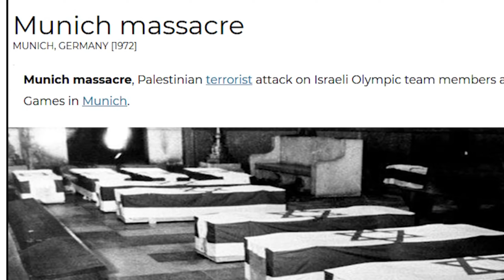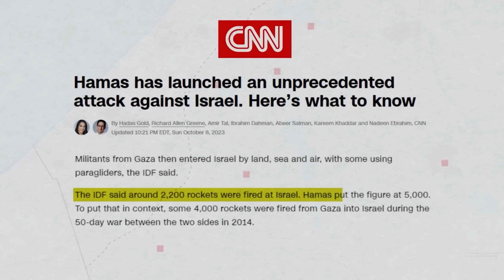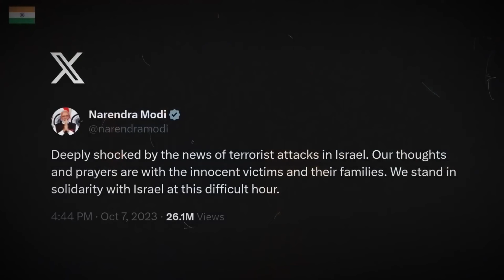Israel Palestine War | What is Happening | Explained by Tarun Inspiration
On October 7th, a significant escalation occurred between Israel and Palestine. Hamas launched thousands of rockets from Gaza into Israel, leading to casualties on both sides. Israel retaliated with 'Operation Iron Swords', targeting Hamas assets in Gaza. The international community, including India, the US, the EU, and others, have expressed their concerns and stands on the issue. A major point of discussion is the failure of Israel's intelligence agency, Mossad, to predict such an attack. While the Palestinian cause has historical roots and deserves attention, the use of terrorism is condemned. It's essential to remember our shared humanity and hope for a peaceful resolution, envisioning a united Israel-Palestine with liberty and equality for all. Watch this video by Tarun Inspiration to understand what is happening in simple words!